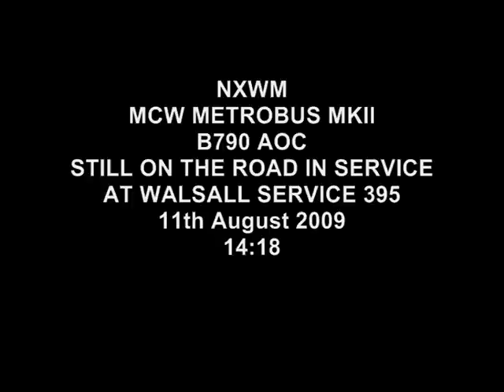NXWM MCW METROBUS MKII B790 AOC 2790 on the 395 Tuesday 11th August 2009 14:18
MCW METROBUS MKII 2790 still going strong at Walsall Garage in Service.

Shot on me mobile phone.. so apologies for the quality.